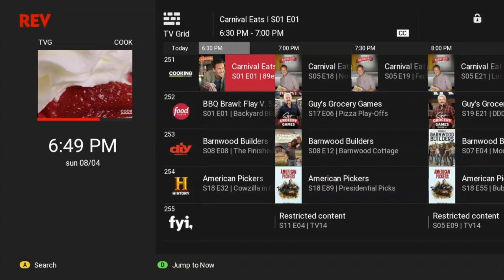REV Enhanced TV Experience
REV is bringing you a new and improved entertainment experience this September!

Only from REV because it's